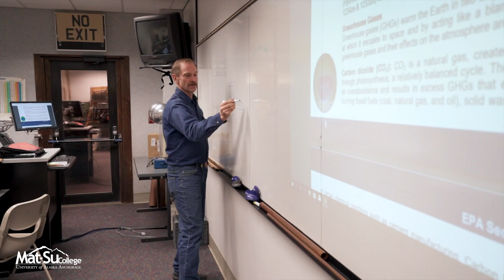Refrigeration & Heating Program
The Refrigeration and Heating program at Mat-Su College teaches all aspects of HVAC, from boilers to A/C units and air handlers. Students develop an ability to understand complex systems through classwork and hands-on shop experience, including a sheet metal lab and fully functional ammonia refrigeration system. Graduates from the R&H program at MSC have many career opportunities, can specialize in a specific area, and often graduate with a job in hand.